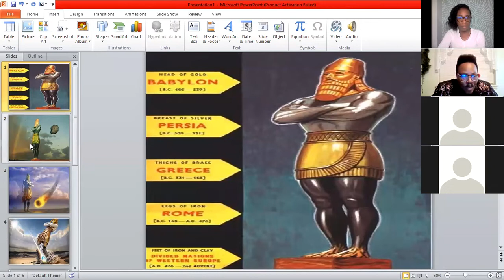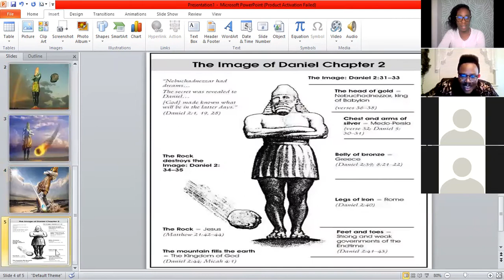GEM Bible Study- Introduction to the Prophetic Teachings (Wednesday 15th December,2022)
Bible Study session on the Prophetic Teachings in the book of Daniel, hosted by Pastor Earl Thompson.

Scriptures to Review/Study:
Daniel 2, Daniel 7, Ephesians 1:10, Hebrews 1:10-11